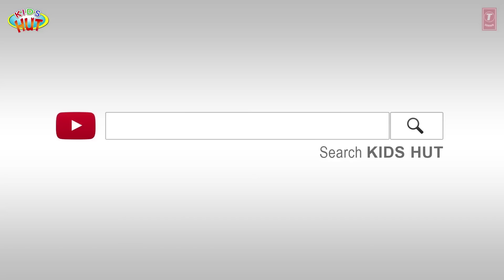THE LITTLE PRINCE - Animated English Story For Kids || New Story For Kids - Kids Hut Stories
Here, we are presenting "THE LITTLE PRINCE - Animated English Story For Kids || New Story For Kids - Kids Hut Stories" by KIDS HUT.

✿ Voice Credit: Tulsi Kumar ツ

✿‿✿ HELLO KIDS you are enjoying "THE LITTLE PRINCE - Animated English Story For Kids || New Story For Kids - Kids Hut Stories" by Kids Hut.